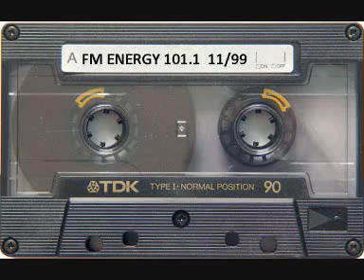Set 42 Energy 101.1 Trance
Set de trance grabado de FM Energy 101.1 en noviembre de 1999.